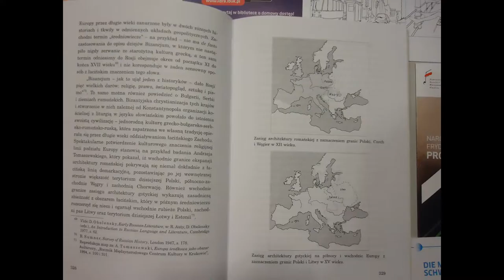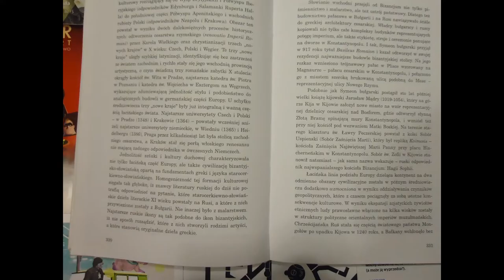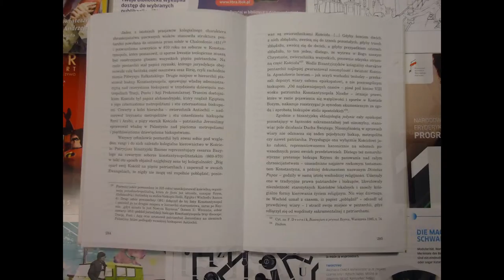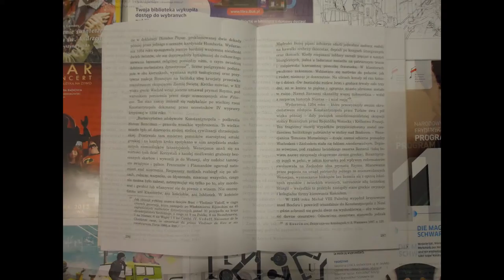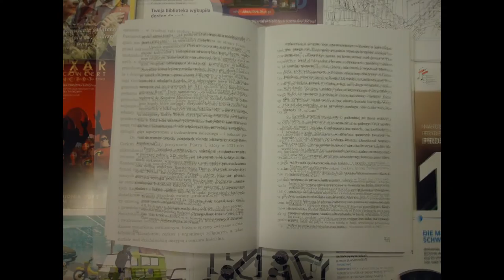DAMY RADĘ,GDY MAZUR ZA DORADZANIE NA STRONĘ PEPICZKÓW PRZEPĘDZIMY I PO LICHWIE!!!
DOBRA LEKTURA!//ZAPRASZAMY DO BUWU NA DOBREJ 56 ,GDZIE MAMY RELIGIOZNAWSTWO! RELIGIA NIE W MODZIE? Warszawa Wschodnia//-Warszawa Centralna//-jedna jest Warszawa i wszystko,co ja wypełnia!!!///NIEKTÓRZY MUSZĄ TU PRZYJECHAĆ,ABY PRACOWAĆ,CZY HANDLOWAĆ NIE MA TU LUDZI PRAWOSŁAWNYCH,NI ŚWIADKÓW JEHOWY//ŚWIADKOWIE JEHOWY SĄ W ANGLOAMERYCEBIALYSTOK,WIĘC DALEKO STĄD//A NIE WIESZ,CO TO ZA LUDZIE //DOUCZ SIĘ,A POTEM GADAŁ BĘDZIESZ,BO TO ŚWIĘCI LUDZIE!!!//KONIECZNIE BIBLIĘ SOBIE KUP,TO W OGÓLE ORIENTACJĘ MIAŁ BĘDZIESZ//DO WIDZENIA! TAK!!